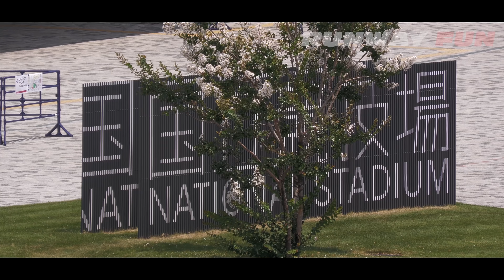[4K]東京都心にブルーインパルスのカラー五輪! 新たな伝説がはじまる! カラースモークオリンピックフライト Tokyo Olympics JASDF Blue Impulse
東京2020オリンピック競技大会開会日展示飛行
Blue Impulse
第4航空団
飛行群第11飛行隊